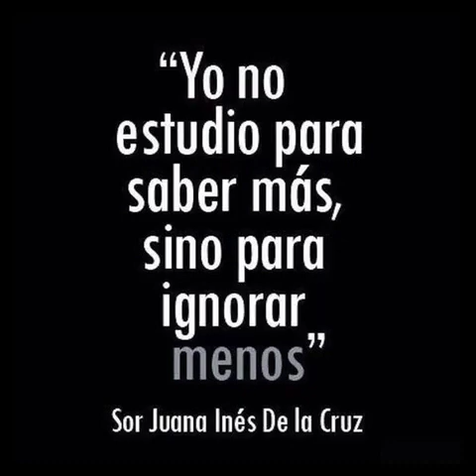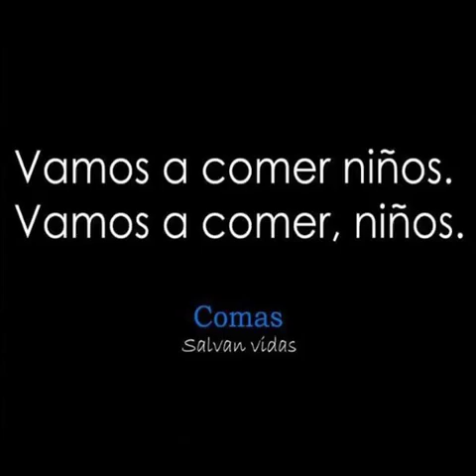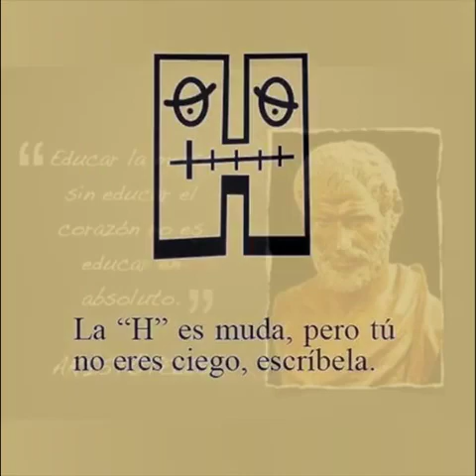El conocimiento para vencer a la ignorancia - súbito y explosivo